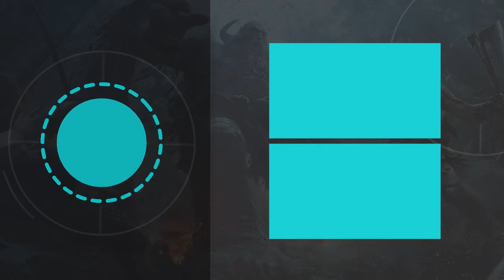[LIGA PAUPER] Mono Red Kuldotha - 2 em 1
O restante da liga você encontra no nosso Apoia.se